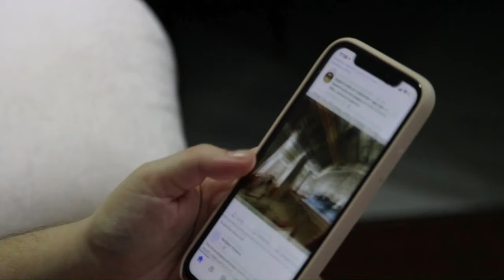Despídete de tus Malos Hábitos con Estos 3 Consejos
Cómo dejar malos hábitos?

Esa pregunta nos la hemos hecho todos alguna vez.

En este vídeo te doy los 3 consejos que a mi, personalmente, más me han ayudado.

Espero que te ayuden.

Time Code:
00:00 Introducción
00:33 Primer Consejo
02:37 Segundo Consejo
04:12 Tercer Consejo
05:49 Conclusión

📍IMPORTANTE!

📤 Compártelo con todas esas personas a las que crees que puede ayudar!